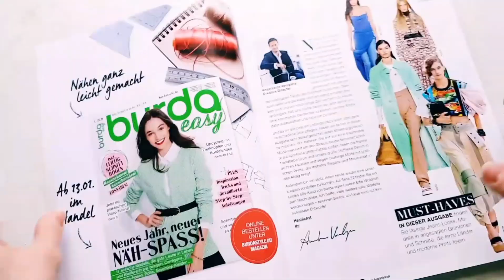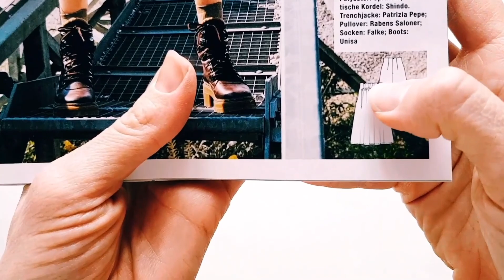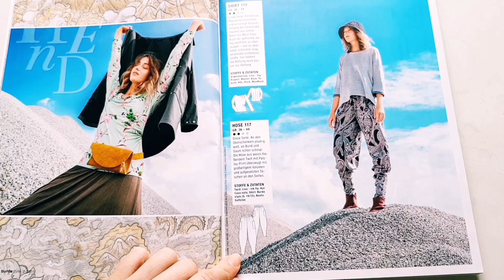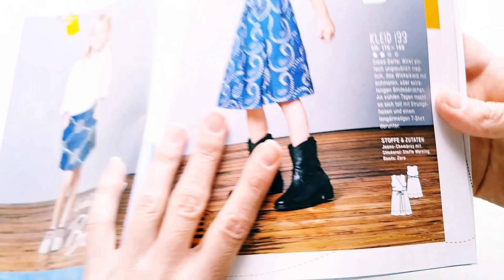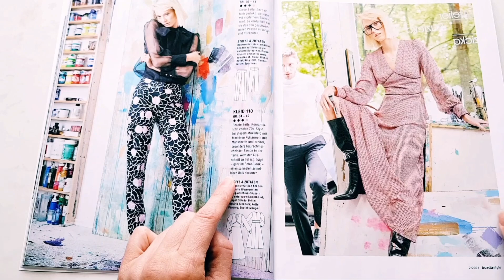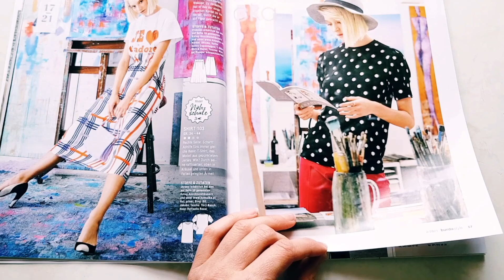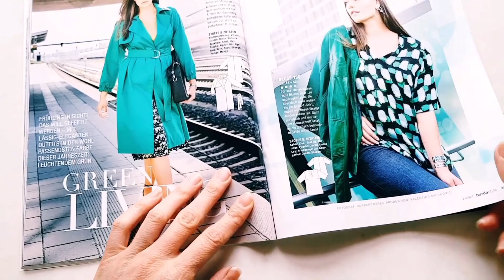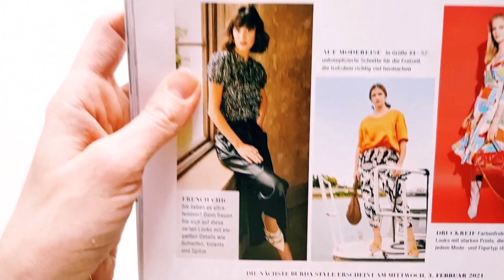Обзор Бурда 2/2021. Февральский выпуск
Расскажу о своем восприятии нового выпуска журнала Бурда 2/2021.